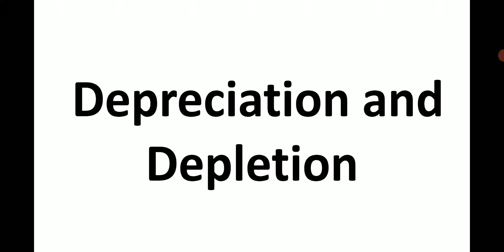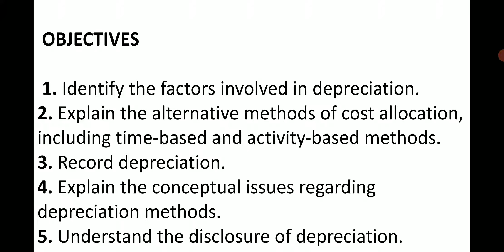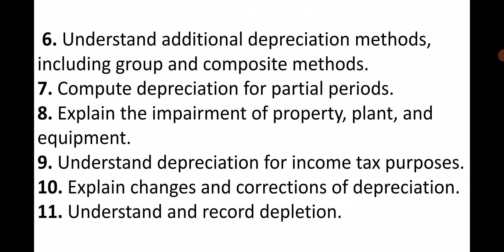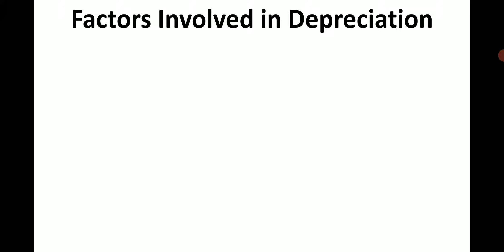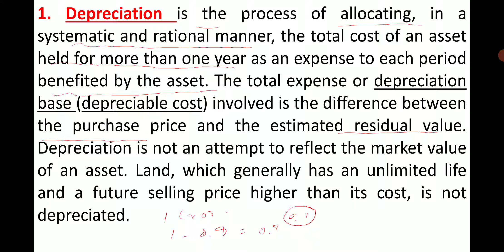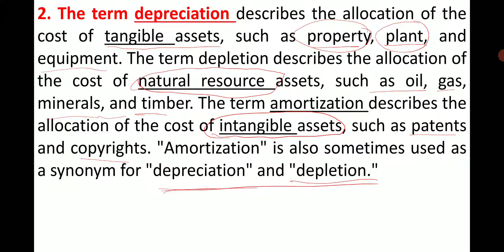Lecture No.78-Depreciation || Senior auditor Online Preparation || Join Us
Call or Whatsapp for More Help